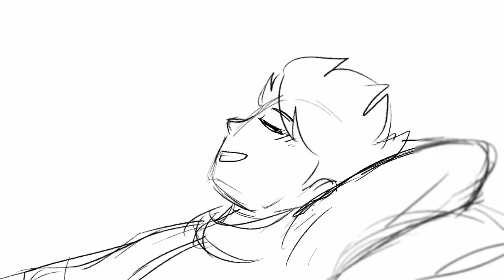Kai sings away in a manger (Ninjago Animatic)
Happy Holidays :)
there were supposed to be a bonus comic after this but I'm too lazy to put them together so you can check it out on my Instagram @_glennic_

Programs used;
Firealpaca

Original song (I only took Vincent Tong's part bc he voices Kai)